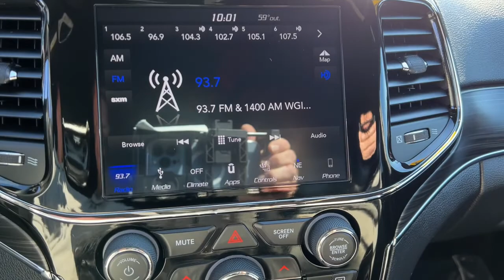2019 Jeep Grand Cherokee Quad Cities, Peoria, Burlington, Iowa, Moline, Galesburg, IL 23012A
Billet Silver Metallic Clearcoat Used 2019 Jeep Grand Cherokee Limited available in Galesburg, Illinois at Yemm Chevrolet Buick. Servicing the Quad Cities, Peoria, Burlington, IA, Moline, Galesburg
 area.

#{MAKE}
#{MODEL}
2019 Jeep Grand Cherokee Limited - Stock#: 23012A

2195 N. Henderson St

4WD.brbrbrYemm gives you MORE value than other dealerships with the Yemm Advantage Program! -New Vehicles receive 1 Year / 15,000 mile Dent & Ding Coverage, Tire & Wheel Coverage and Key Protection Coverage for FREE! -Pre-owned Vehicles under 97,000 miles receive a 2 Year / 100,000 mile Powertrain Warranty for FREE! Pre-owned Vehicles with 97,000 to 150,000 miles receive a 3 month / 3,000 mile Powertrain Warranty for FREE! Some exclusions apply, Vehicles 10 Years and older do not qualify. Conveniently located on Highway 34. The Yemm family has been serving the automotive needs of Central Illinois & Eastern Iowa for almost 60 years. We've worked hard to cultivate a welcoming family-owned atmosphere, and we feel proud to offer assistance to Galesburg and surrounding communities. When working with our knowledgeable and outgoing team, you discover a friendly and positive experience!